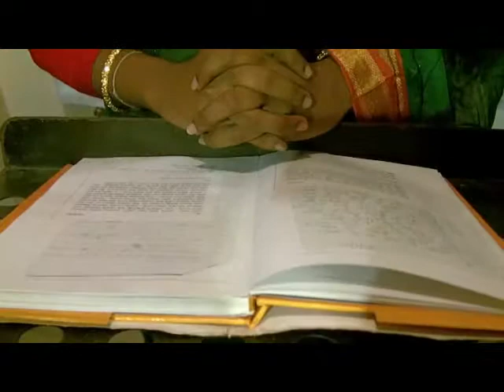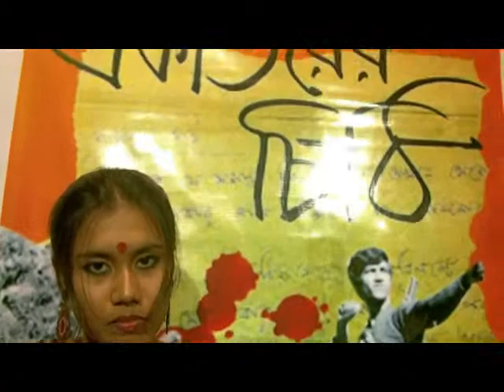ভয়েস ম্যারিনা: একাত্তরের চিঠি 03.12.13